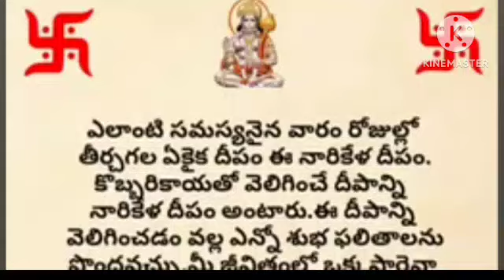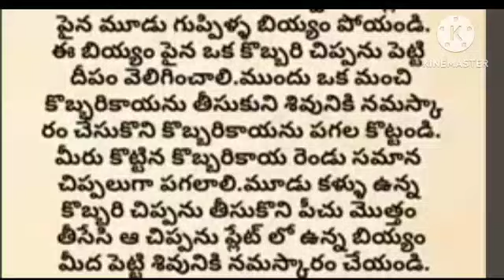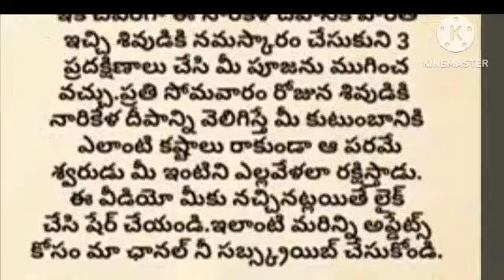నారికేళ దీపం వెలిగించు విధానం || కార్తీకమాసంలో || ఓంనమశ్శివాయ|| కోబ్బరి దీపం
కార్తికమాసంలో శివానుగ్రహం కోసం నారికేళ దీపం వెలిగించే విధానం కలిగే ప్రయోజనాలు | Machiraju Kiran Kumar

narikela deepam
narikela deepam ela pettali
narikela deepam telugu
coconut deepam
coconut deepam benefits
 kobbari deepam
# deepam in telugu#
kobbarikaya deepam
kobbari kaya deepam
benefits of coconut deepam
coconut deepam ela pettali
coconut deepam uses
about coconut deepam
narikela deepam in telugu
kobbari kayi deepam
kobbari deepam ela pettali
narikela deepam uses in telugu
machiraju bhakti, machiraju kiran kumar machiraju bhakti channel2024
Lord Shiva Super Hit Songs  By Kumar Swamy || Lord Shiva Juke Box || NRK Series
మరెన్నో మంచి పాటల కోసం మీ కుమార్ స్వామి అయ్యప్ప భజనలు,ఛానెల్ని సబ్స్క్రయిబ్ చేసుకోండి స్వామి మీ ఆధరణే మాకు అయ్యప్ప రక్ష, సర్వదేవత నామ సంకీర్తనలు చేయబడు .

ఈ పాటలను ఎవరు కాపీ చెయ్యొద్దు స్వామి ఆల్ రైట్స్ రెజర్వేడ్ బై కుమార్ స్వామి అయ్యప్ప భజనలు.